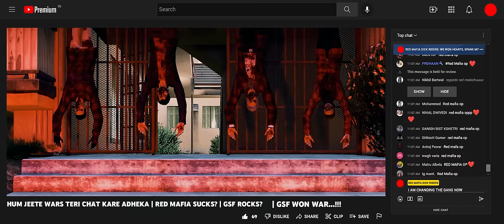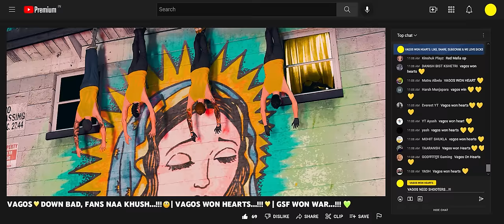GROVE STREET FAMILIES ANTHEM | GSF4LYF | FT. NAQAB DHAARI & GAVI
Special Thanks To PURV SHIYANI For Making This Happen 💚
And The Rfam For All The Love and Support

Thumbnail By - @K.K.Gamers